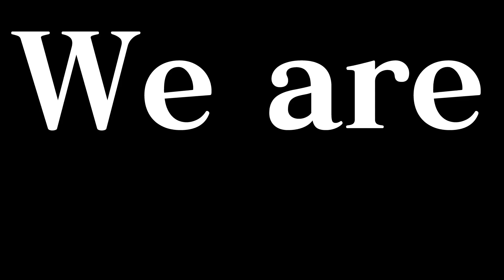Utsu-P - 下品 / Vulgar feat. flower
Vocal: Ci flower

＝宣伝＝
【公式ストア】
Ci flower限定グッズ付ソングスターターパッケージ
Ci flowerソングスターターパック DL版
【そのほか販売サイト】